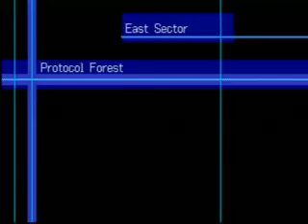Digimon World 3 Walkthrough P48 Getting Veemon Part 1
You have to have digimon with you under LVL 30 or digimon lvls combine equal to 30 or under in order for him to talk to you